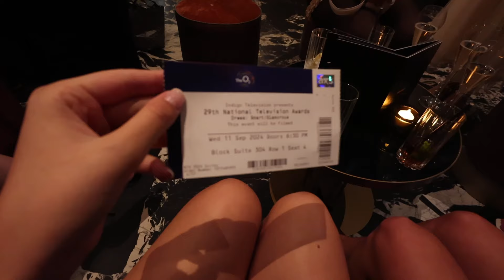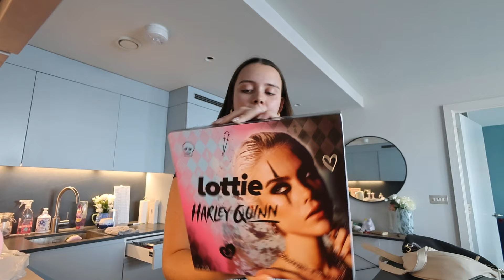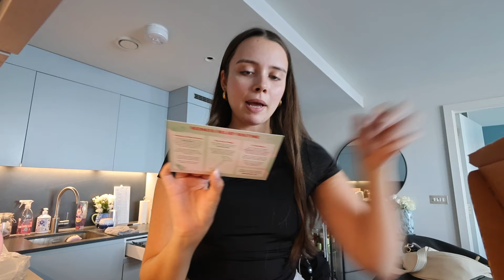I went for dinner with the Emily in Paris cast!!!! Paris and NTAs vlog 🇫🇷🥐🤍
find me on socials @gracetutty

00:00-07:46 the national television awards
07:46-24:26 paris with Emily in Paris
24:26-38:33 home chats + parcel haul